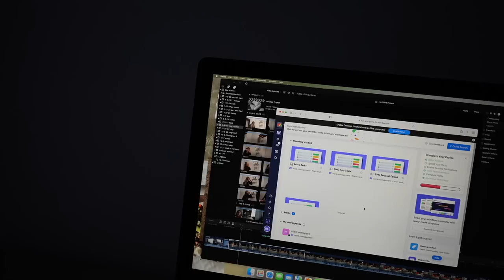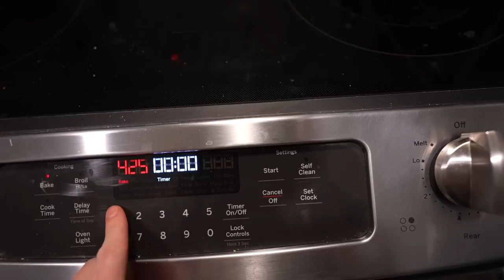weekly vlog | updates, gym time, cook with me and chit chat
sometimes i just want to chat and catch up with you in life! so today is chatty and chill. :) I hope you enjoy the video. I kinda want to do a mix of chill vlogs and also helpful fitness content too! xx

code: BRITT saves you 10% at checkout!
i wear XL in all hoodies *they shrink in dryer so that's why i like to size up!*

Gym Shoes
UGG Slippers
Nike Shoes
New Headphones

xo, Britt